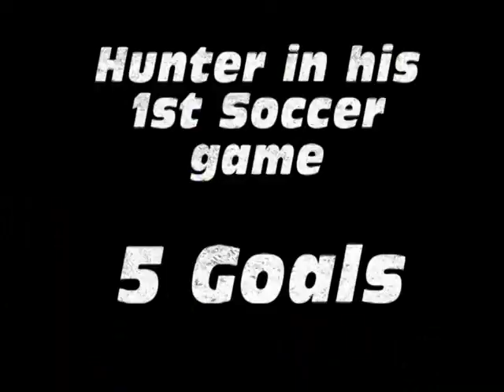Hunter Mattox 1st Soccer game 2002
Filmed and Edited with Daddy Love